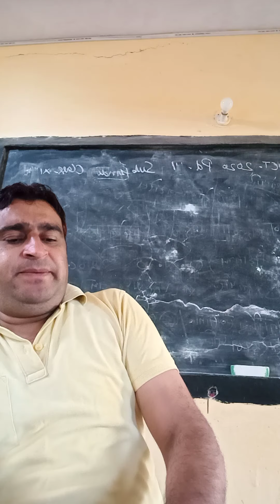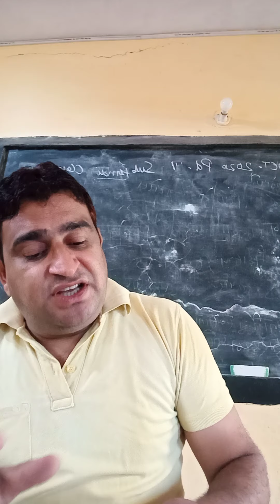/10/10/20कक्षा12राजनीतिशास्त्र(समकालीन विश्व में सुरक्षा)